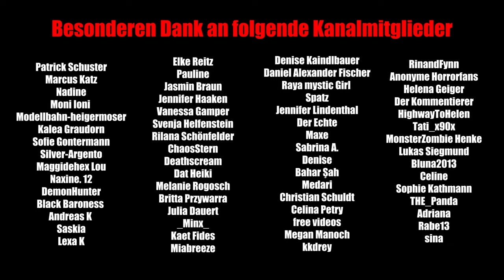Die gruselige Legende von Hans Trapp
Willkommen zu einem neuen Video im diesjährigen Creepmas Adventskalender, in dem wir uns heute die gruselige Legende von Hans Trapp bzw Hans von Trotha anschauen.

Amazon Wishlist

Briefe an:
Just Abby
Postfach 190106
79061 Freiburg

Pakete & Päckchen an:
Lena Sterzik
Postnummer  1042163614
DHL Packstation 137
Tullastraße 50
79108 Freiburg
Trotz dass ich gründliche Recherche bei meinen Videos betreibe, möchte ich darauf aufmerksam machen, dass sich möglicherweise Fehler einschleichen durch falsche Quellen etc. Ich kann deswegen keine Verantwortung für die Richtigkeit der Angaben übernehmen.